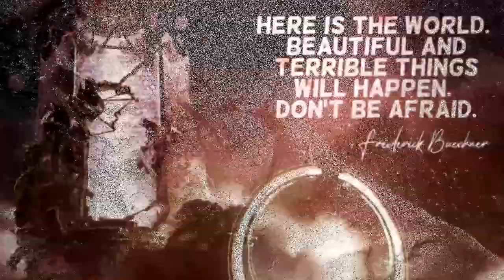Are You A Gnostic?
Another great video by Altrusian Grace Media. It is very inspirational and based on Stevan Davis' excellent book, The Secret Book of John, A Gnostic Gospel.  Enjoy and let me know if you're a Gnostic.